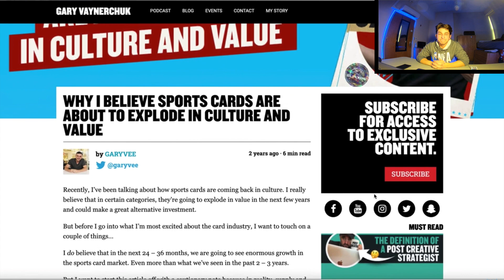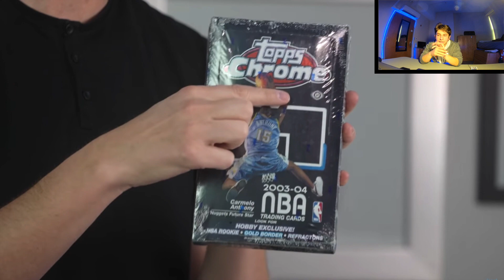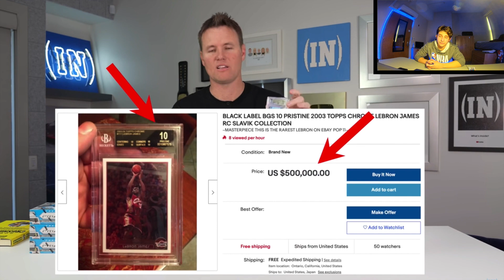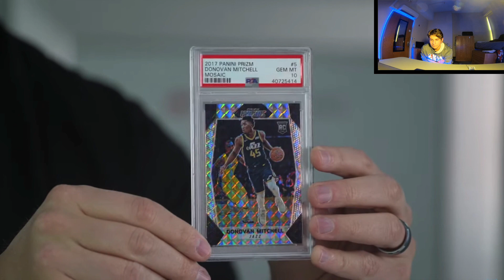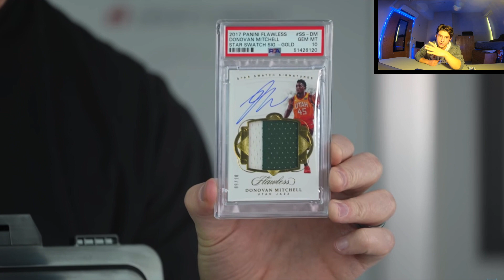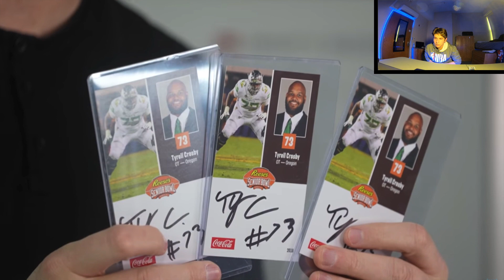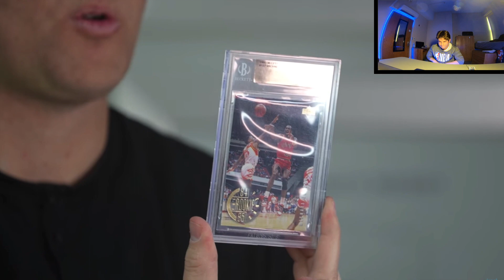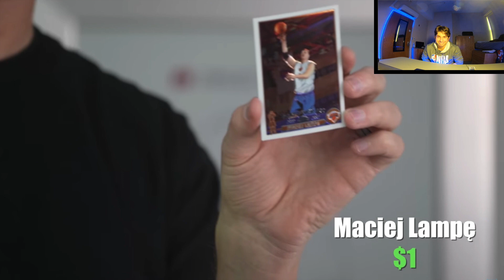SPORTS CARD COLLECTOR REACTS: "WHAT’S INSIDE MY SPORTS CARD COLLECTION?!" - What's Inside